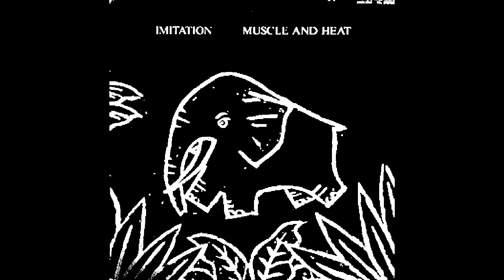Imitation - Oriental Oriental